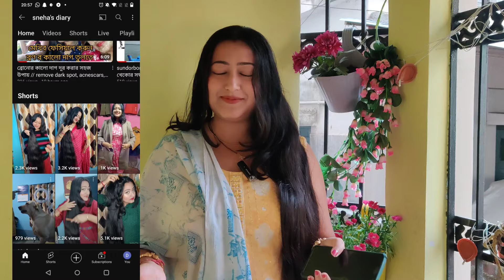চুলের পেকে যাওয়া আটকাতে চুলকে লম্বা ঘন করতে ব্যবহার করুন হেনার তেল : 100% guarantee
hello all,
welcome to snehas diary. in today's video I have shared an amazing oil using henna.heena is one of the most effective ingredient when it comes to natural hair.this oil will not only help you to grow  your hair long soft and manageable but also help you to retain your lost hair colour. if you are suffering  from gray  hair.

products that I have used in this video is

Online Quality Store Amla Reetha Shikakai, Bhringraj and Hibiscus Powder for Hair (Pack of 5, 50g each, Total 250g Pack)